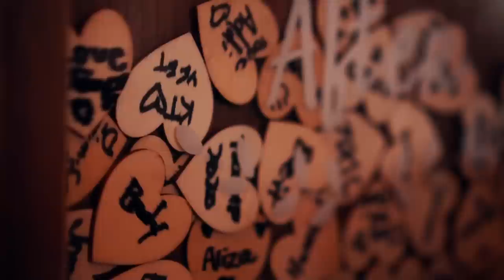Emotional Marine Wedding // Marine Sword Ceremony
It’s not every day you see so many emotions pour into one beautiful moment. From tear-filled toast to the emotional Marine fighting back tears as he sees his bride for the first time, to the excitement of two families becoming one. This film is one for the books!

Oh yeah, did I mention mother of the groom busting a move on the dance floor? So much to take in as you watch the celebration on Brinkli + Banner’s big day!